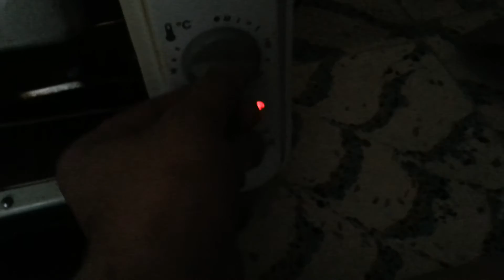MUHABBET KUŞU BALLI KRAKERİ NASIL YAPILIR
muhabbet kuşu için ballı kraker nasıl yapılır

Muhabbet kuşu videolarınızı yorumluyorum
videolarınızı mail olarak yollayınız
en kısa sürede yorumlanıp video kanalımda paylaşılacaktır